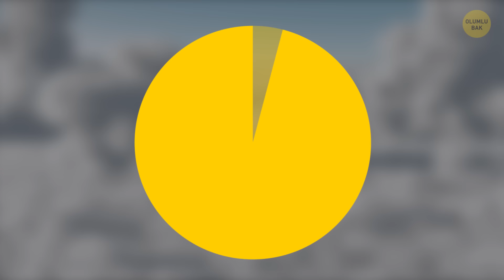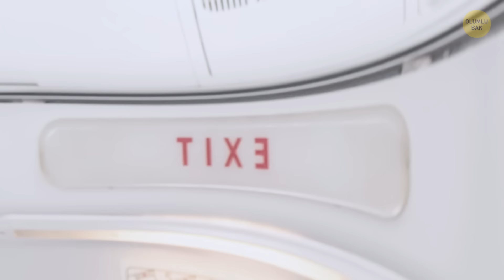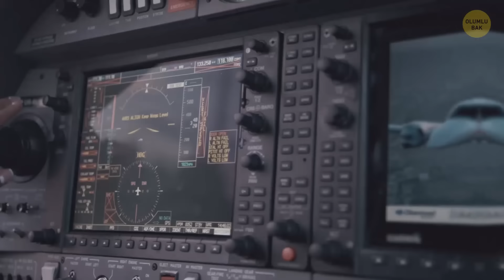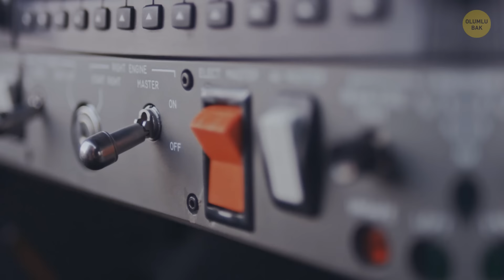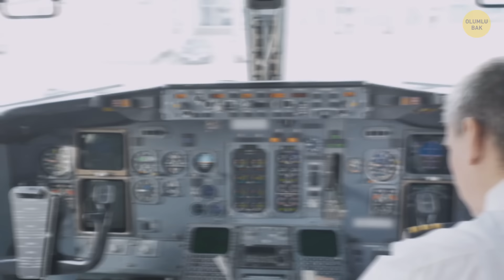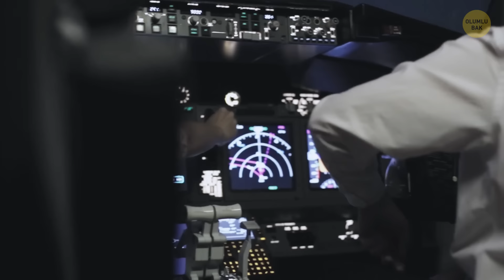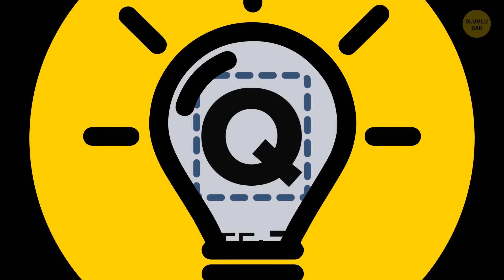Uçaklarla İlgili Henüz Fark Etmediğiniz 25 Detay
Şimdiye kadarki en hızlı ticari uçuş 2019 Şubat’ta, bir uçak 1.284 km/sa hızla uçtuğunda yaşandı. Ve bunun tek sebebi, yol aldığı yönün doğu olmasıydı. Ayrıca, yolcuları da hızla kilo verdi! Nasıl yani? Uçak diyeti mi? Öyle bir şey mi var? Hepsini vakti gelince anlatacağız. İşte karşınızda, uçaklarla ilgili aklınızı başınızdan alacak bilgiler!

Eğer uçmaktan korkuyorsanız, uçaklardan neden paraşüt olmadığını merak etmişsinizdir. Bunun iki sebebi var: Para ve sağduyu. Öncelikle, paraşütler ağırdır ve 300 tanesini uçağa yerleştirmek, ya yolcu sayısını ya da bagaj sayısını azaltmayı gerektirir. Diğer bir şeyse, paraşütünüz olsa bile uçağın kapısını açıp dışarı atlayamazsınız. Çünkü çok fazla basınç farkı vardır. Daha fazlası için videoyu izleyin!